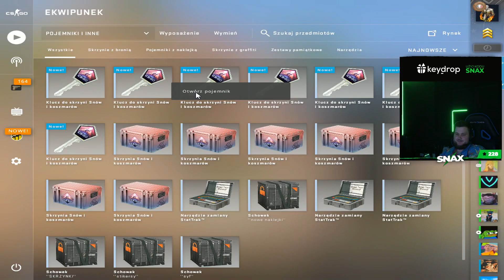Snax otwiera kosę na openingu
🤠 Miło będzie jak zostawisz suba i dzwona 🤠
Klip wzięty z kanału na twitchu 🟣 | Snax